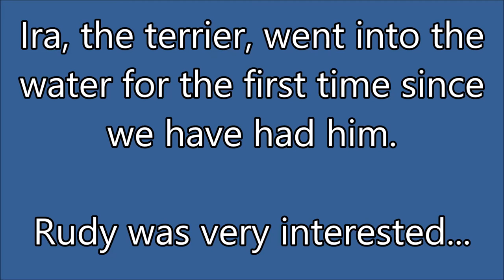Ira's first swim, with Rottweiler monitoring